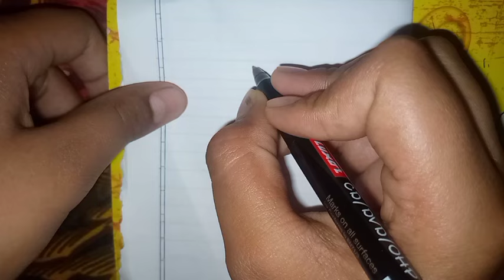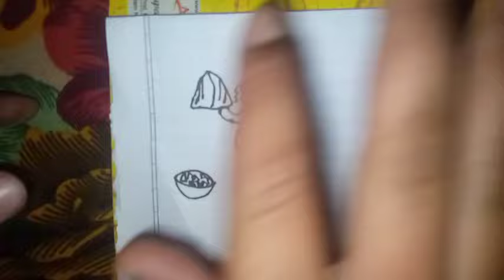how to draw Motu with samosa drawing ॥ मोटू के समोसा का ड्राइंग कैसे बनाएं ॥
easy Motu draw
easy step by step
easy drawing for kids0
Motubadrawing
Motu patlu easy drawing
Motu patlu patlu
drawing Motu
easy draw Motu patlu
easy draw Motu
how to draw motu
how to draw patlu
Motu ka drawing kaise bana
drawing kaise bana
Motu patlu cartoon
Motu patlu cartoon kaise banaen
Motu patlu ka draw kaise banaen
how to draw Motu patlu cartoon
cartoon character
Motu patlu cartoon character

 patlu  drawing for kids and toddlers child art drawing painting coloring from kids happy hote he || my channel on drawing painting colouring se learn and work  and play jisse kids happy ho
patlu  ka easy drawing banani he aap bji shikh sakte he  meri videos se so please full watch kro video kro and like kro

मै बच्चो को चित्र बनाना सिखाता हूं जिससे बच्चों को अनुभव सीखने और पढ़ने और खेलने मैं मन लगता है जिससे मैं खुश रहते हैं मैं अच्छी-अच्छी ड्राइंग बनाता हूं और मैं बच्चों को कुछ सिखाने का प्रयास करता हूं तू आज मैंने बच्चों के लिए   ड्राइंग बनाया है